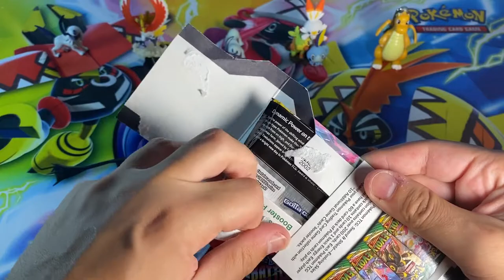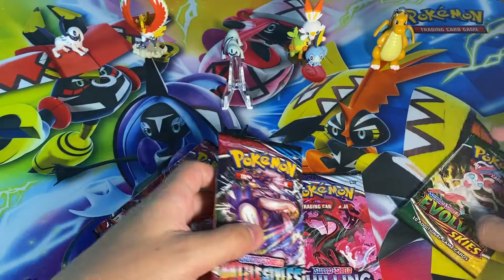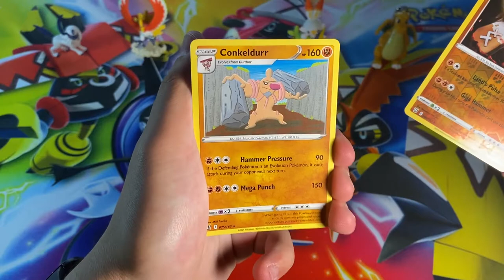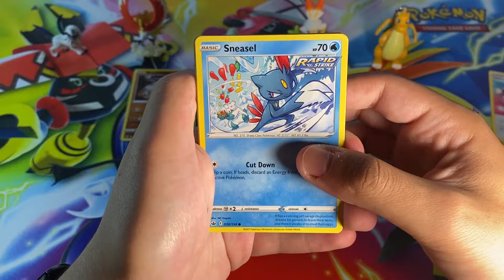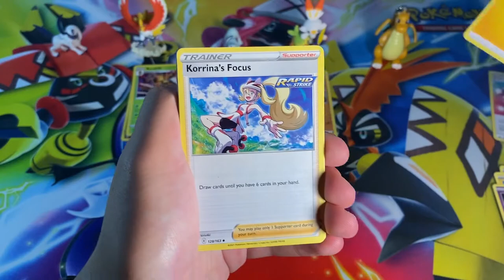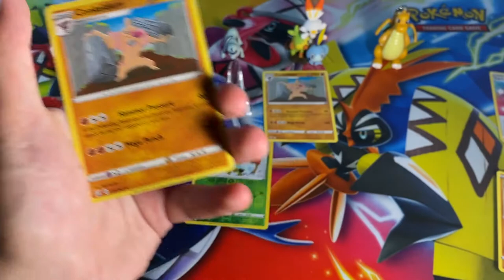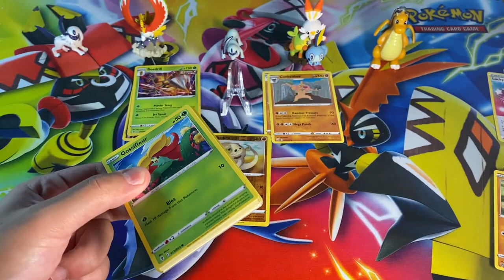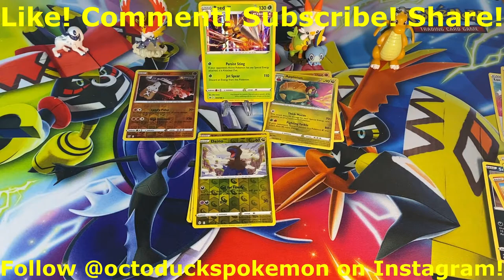Opening Four RANDOM Pokemon Booster Packs!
Hopefully we'll get things back on track next video. Until then, enjoy the content!